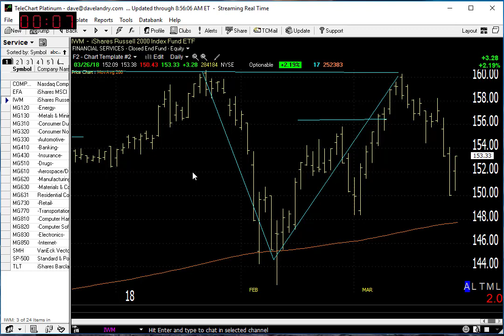03/27/18 Dave Landry's Market In A Minute-Market Holds Its 200-day MA, However, Stay Prudent